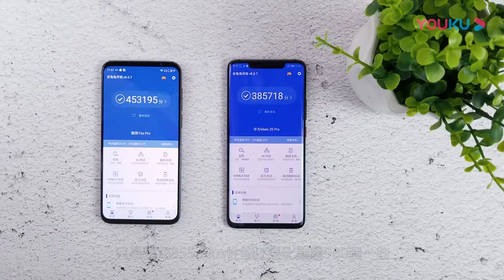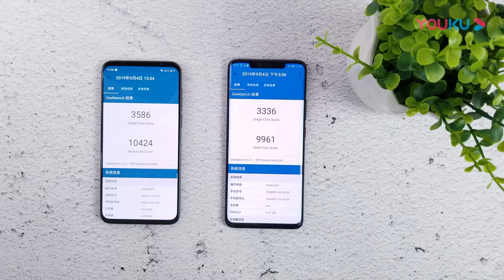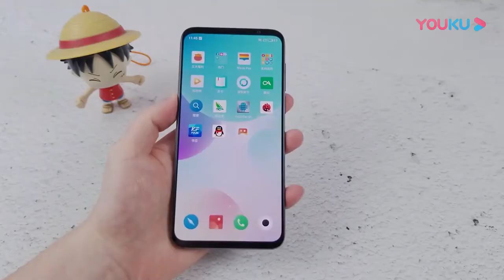魅族16sP对比华为Mate20P，讲真的，贵的就一定好吗？